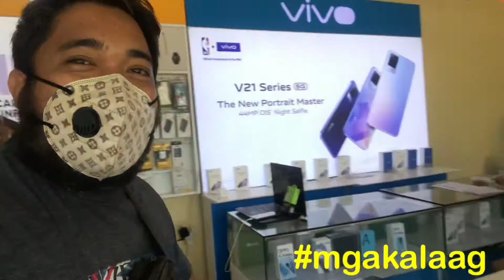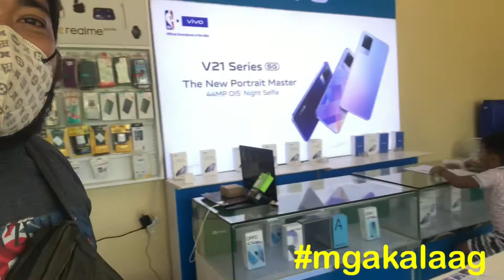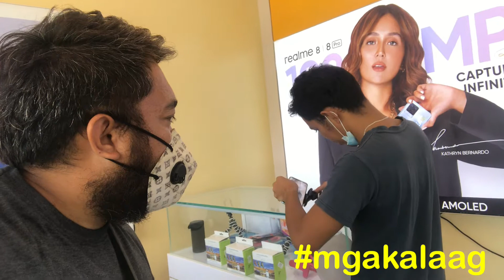Port of Poro Camotes | Thank you for the Sponsor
Thak you sa aking pasahero and engat po kayo sa byahi nyu mga kalaag...